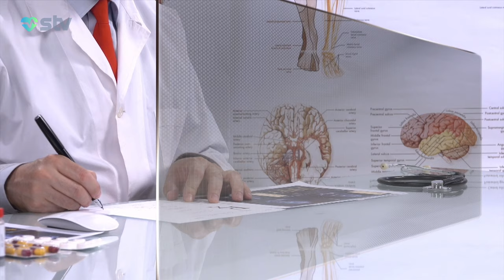50 QRAM KOLBASA XƏRÇƏNGƏ SƏBƏB OLA BİLƏR - STV XƏBƏR